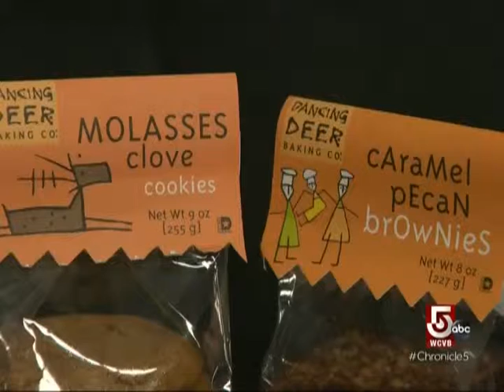Dancing Deer on WCVB Chronicle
Learn about Dancing Deer's history in this segment from WCVB Chronicle!